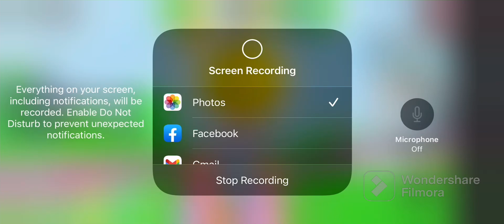Happy new year 2023 🥳